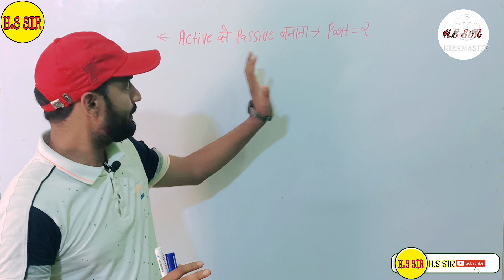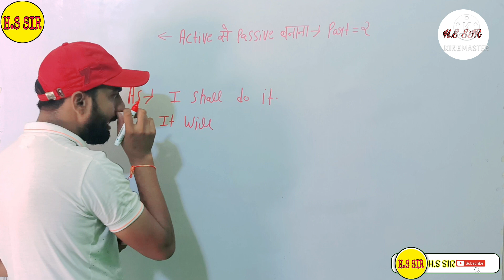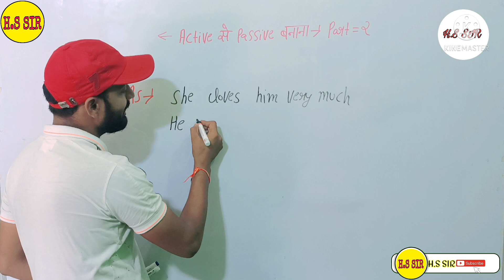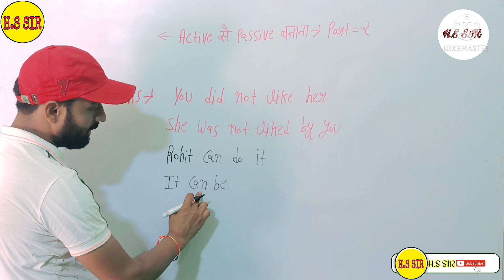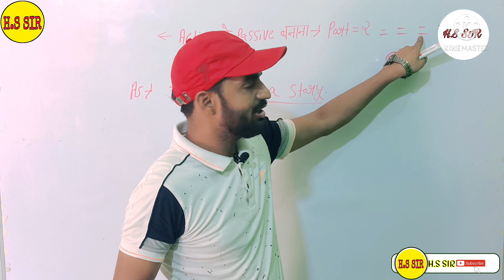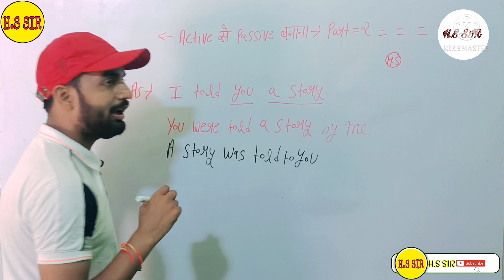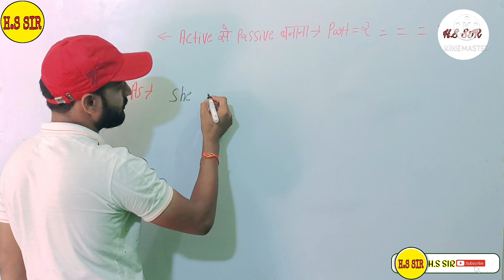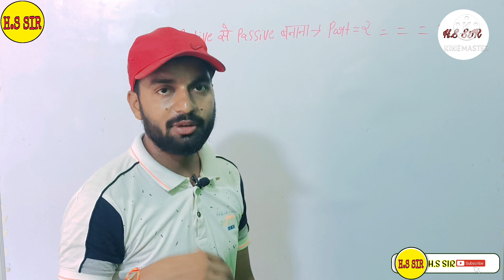Active and passive voice part-2 with examples for competitive and board exams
Team HS SIR